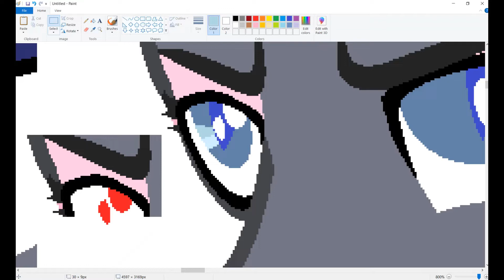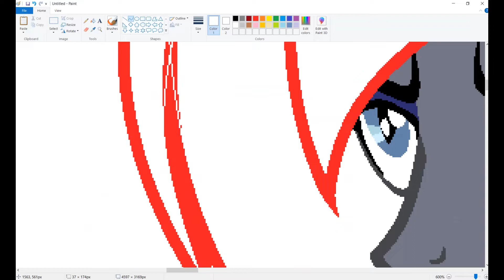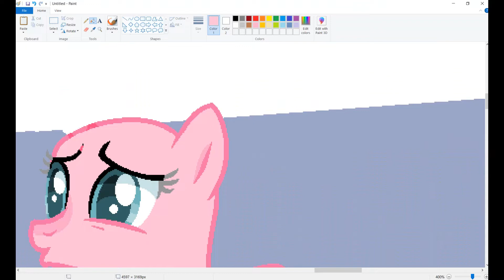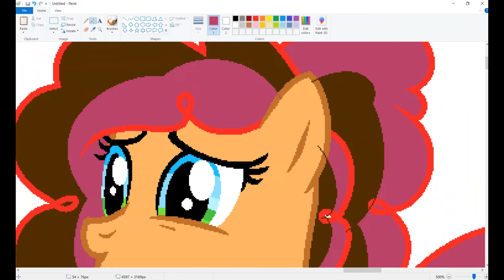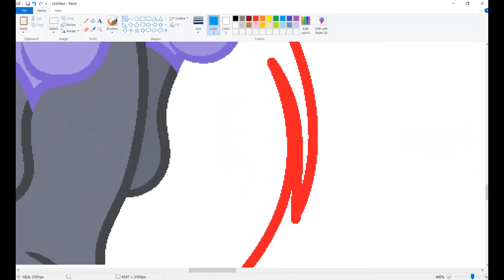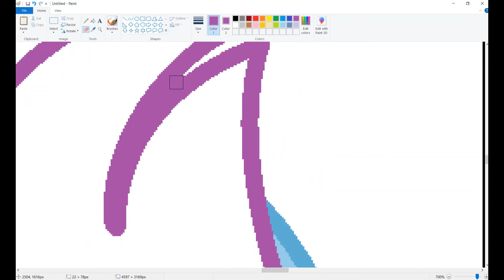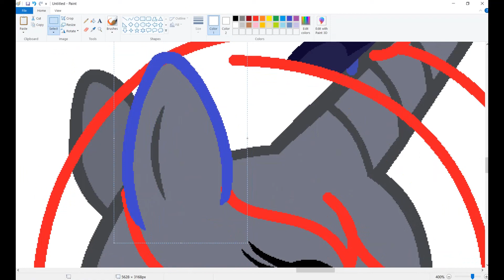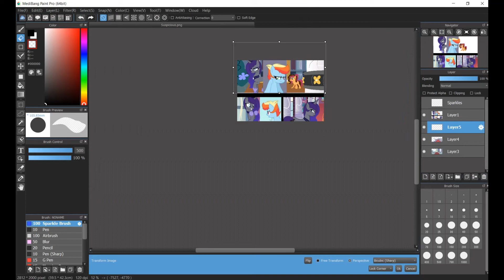MLP (Next Gen) Suspicious (Speedpaint)(Base Edit)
Characters used: Princess Moonlight Lullaby, Prism Bolt, and Strawberry Chocolate Pie

Nova told Prism about Moon snapping at them and how she thought it was just her being nervous. "Hm, that doesn't seem right." Prism says going to investigate. She hid hearing Moon and Strawberry Chocolate talking outside a room. "It was so very nice of you to have us here." Strawberry says and Moon just nods some. "And congratulations on the wedding!" Strawberry calls out to her when Moon walked away. Moon had this scowl on her face when she walked by and Prism glares some. She followed her all day and noticed she was being rude and cruel to her friends. "What do you think you're doing!?" Prism asks when they were practicing. "Something is wrong with Moon and you all aren't noticing!" Prism says and corners Moon. "Why are you being so rude for!?" Moon looks at her hurt and cries. "Why are you doing this to me!?" She says before running out. Moon got a few feet away before glaring. "She's getting to suspicious for my liking. I'll have to get rid of her."

What I use to record:
Bandicam